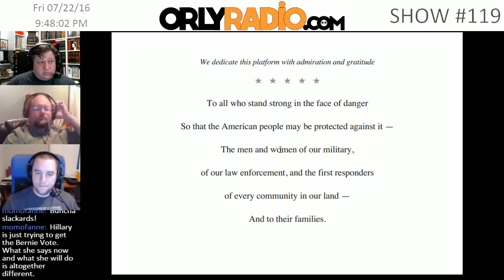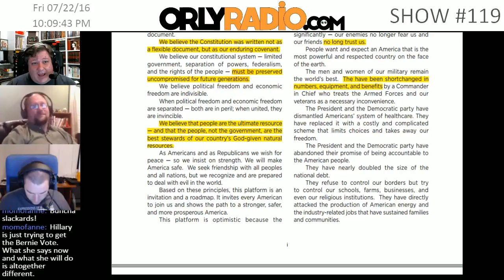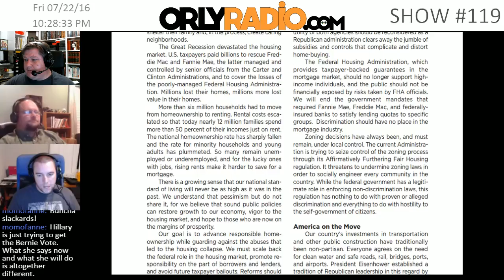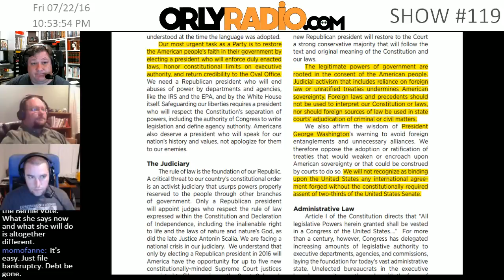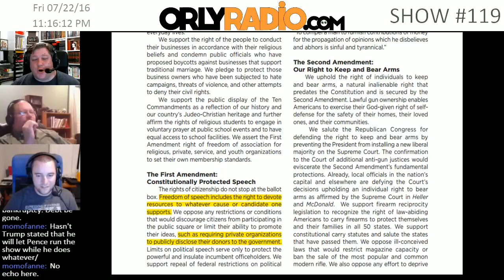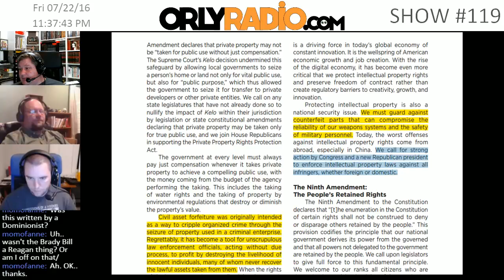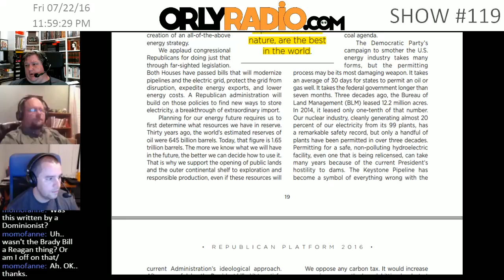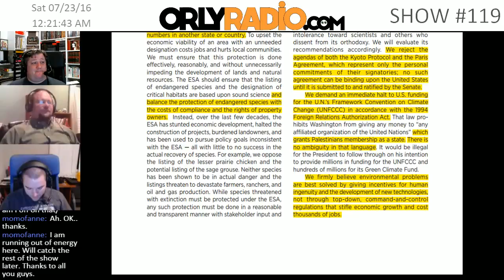ORLY-EP0119A - 2016 RNC Platform Deep Dive, Part 1